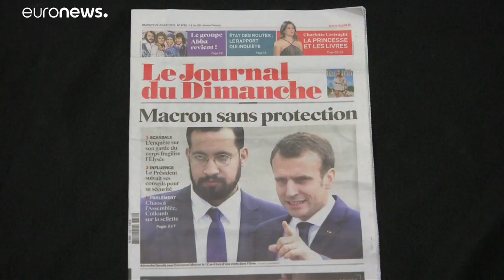El exguardaespaldas de Macron, imputado por violencia contra manifestantes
Alexandre Benalla fue detenido el viernes para interrogarle sobre un vídeo en el que se le ve, presuntamente, agrediendo a manifestantes en las protestas del pasado 1 de mayo en París.…